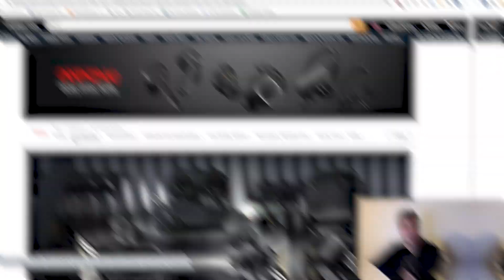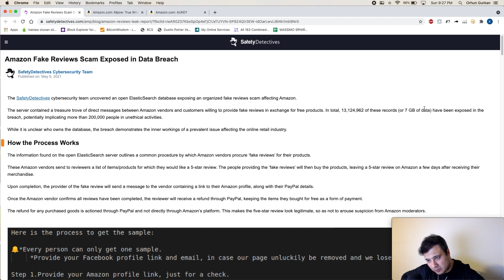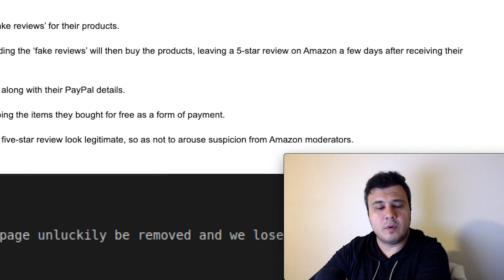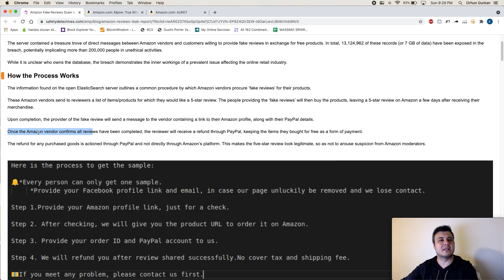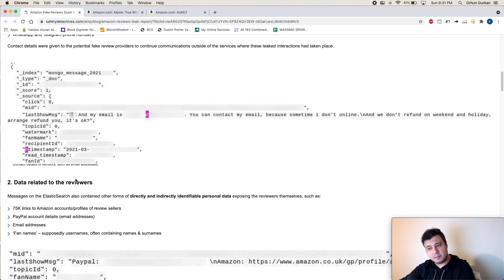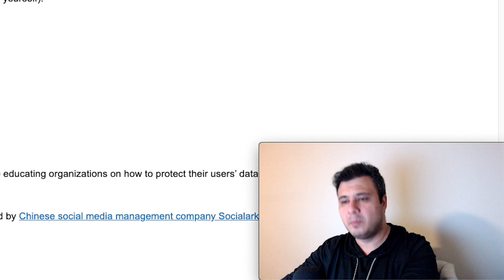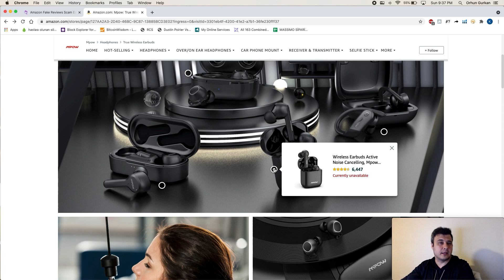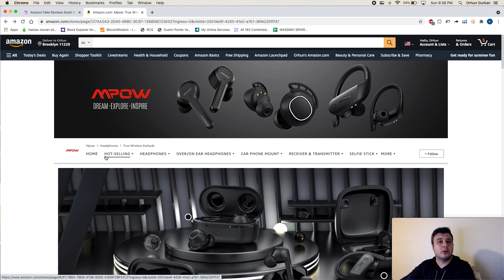NEDEN AMAZON'UN EN BÜYÜK SATICISI SUSPEND OLDU ? AMAZON MÜŞTERİ/SATICI DATALARI SIZDIRILDI !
Amazon'nun müşteri bilgileri ve konuşmaları sızdırıldı.Amazon'nun en büyük satıcısı AUKEY'in hesabı suspend oldu.Detayları videoda !
Beni instagramdan takip etmek için :massimo.amazon

Görüşmek üzere !